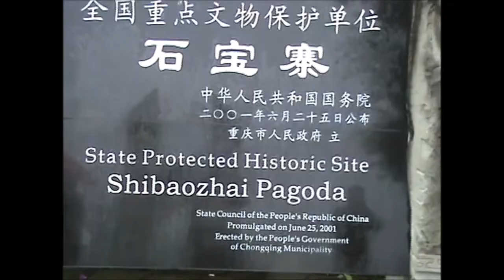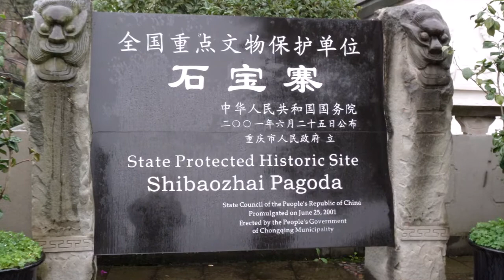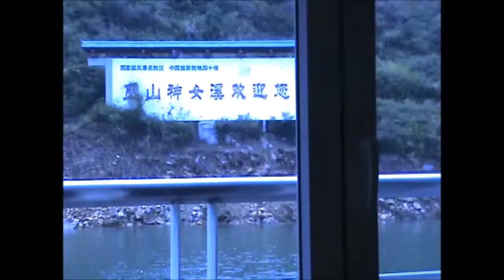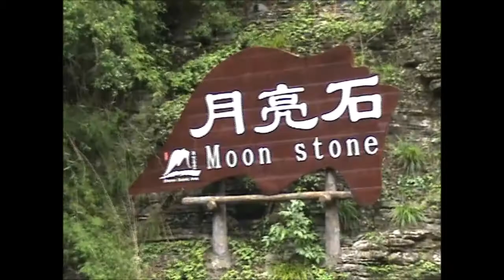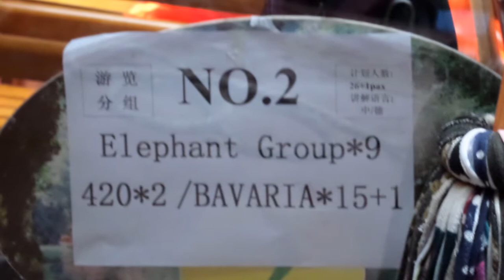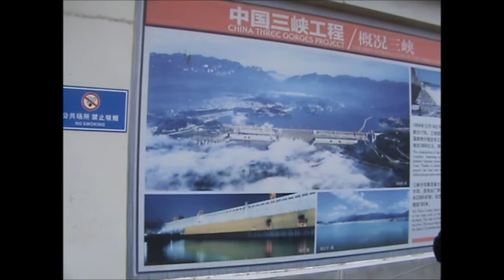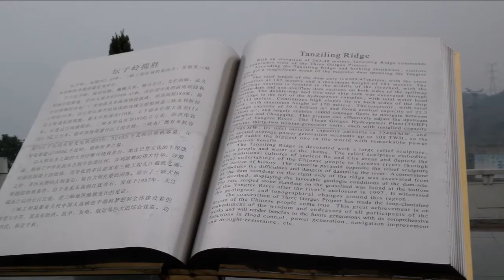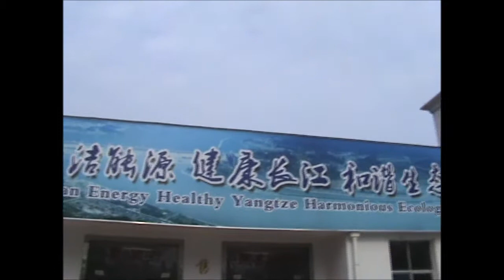2013 Rundreise durch China 2013 Teil 7 von 8: Yangtze-Fluss-Kreuzfahrt